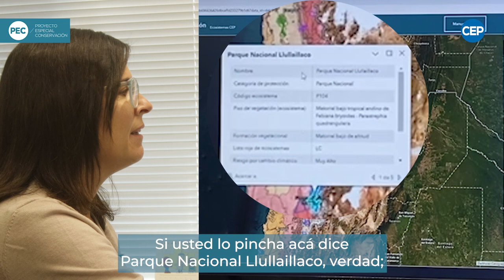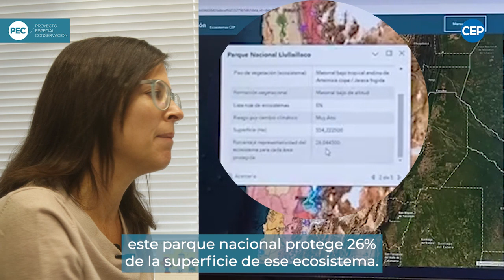Tutorial - MAPA INTERACTIVO - Parte 2 - Proyecto Especial Conservación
La información cartográfica dispuesta en este portal web es de carácter referencial y se encuentra en constante actualización por parte de CEP. El CEP no se hace responsable de los resultados, decisiones y/o acciones que puedan derivar del uso de esta información, ya sea producto de la visualización de una capa individualmente o de la integración y/o procesamiento de éstas.